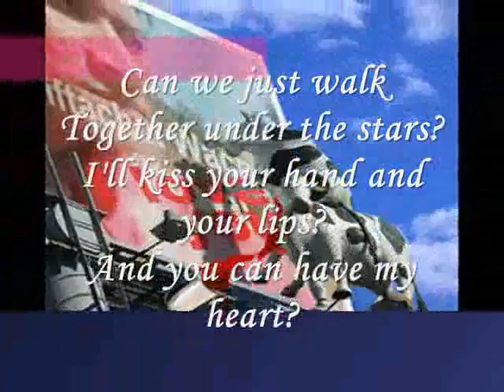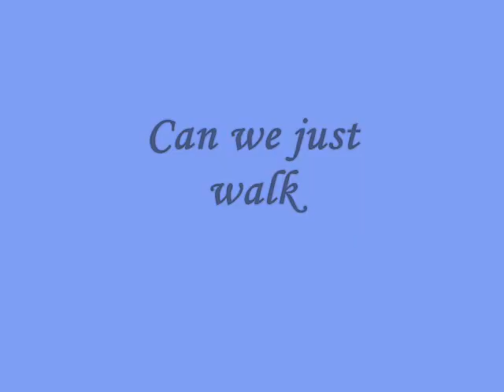Can we just walk...and laugh - by Miftachul wachyudi (Yudee)Miftachul Wachyudi (Yudee)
do.
do so
Money is an excellent servant, but the host
very bad.